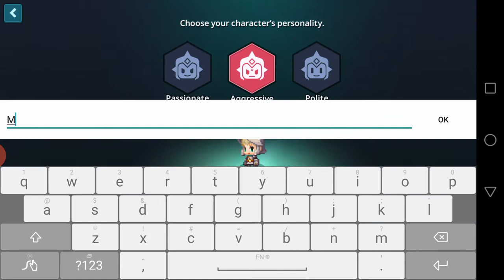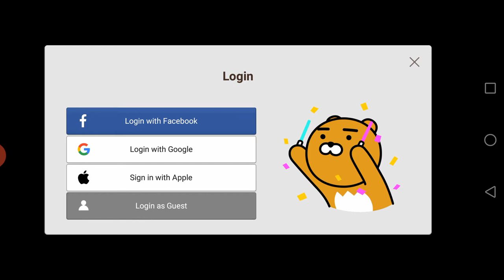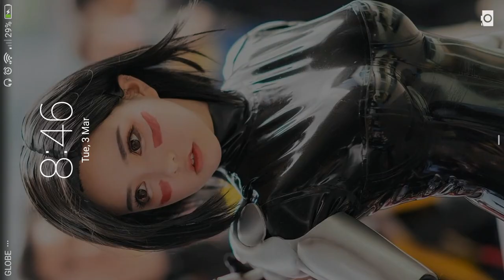🔴 Guardian Tales Adventure RPG IOS/Android Gameplay 1080p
■ Minimum Specs ■
- Samsung Galaxy S6 or above
- Android 4.3 or above
- CPU: Over 2.0GHz
- Ram: 2GB
- Memory: 3GB

★ FEATURES ★

▶ ADVENTURE RPG
Challenge yourself and test your wits with mischievous puzzles through your journey.
Leave no stone unturned! Secret path and treasure could be hiding anywhere. Can you uncover them all?

▶ BOSS BATTLES
Do you miss the feeling of boss battles in retro gaming?
Control and utilize the guardians' combo skills with your fingers.
Find a secret trick to end the fight! Some bosses can be pretty tricky to beat.

▶ BUILD YOUR SQUAD
Over 40 unique pix-elated characters are waiting to join your journey.
More than 800 pieces of equipment to collect. Forget that the guardian will hold only a sword & shield.

▶ TAKE A BREAK IN FLOATING ISLAND
Customize and decorate a heavenly place for your guardians to take a rest after a long journey.
Collect rewards from your guardians, it is a thank you gift from them!

▶ FIFTY PARODIES OF CLASSIC
Are you an easter eggs hunter? There are fifty parodies of classic story for you to discover.

▶ MUCH MORE FUN!!
• Guild: It's dangerous to go alone. Let's unite and fight with friends!
• PVP: Show your skill and prove your strength against other guardians in real-time.
• Special Dungeons: Various types of dungeons! Fight your way through every form of challenge.

Tons of fun content and events will be delivered through your mobile.
Let start your adventure in 'Guardian Tales' today!